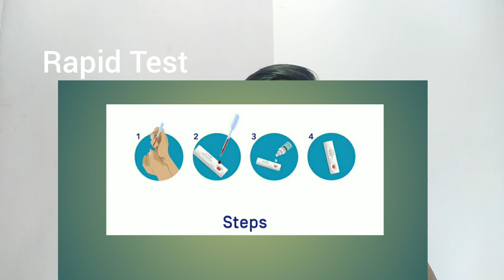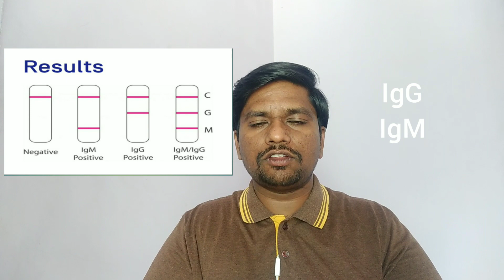swab test in tamil | swab test vs rapid test | RTPCR test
Basic difference between swab test and Rapid test . india following both swab test and rapid test or blood test. how swab test and rapid test is working. simple explanations in swab test and rapid test in tamil.